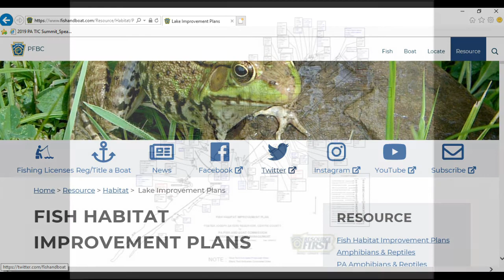Lake Habitat Career Development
In this video, PFBC’s Lake Habitat Section Chief, Ben Page, shares some insight into his past, as well as the pathways that led him to where he is today in his career.
Learn more about Careers and Employment with the PFBC by visiting our